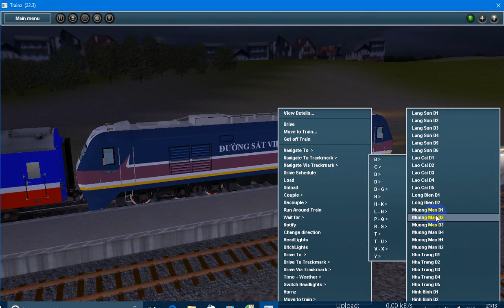[TS2009] Tàu SNT2 rời ga Biên Hòa